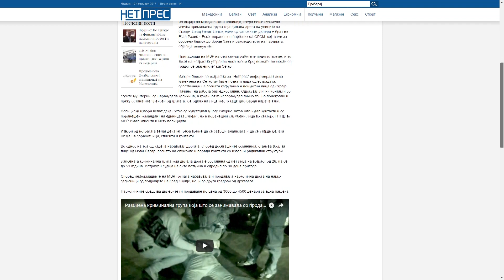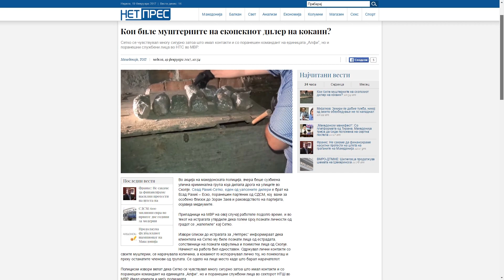30 дена притвор за Сеад Рахиќ-Сетко и уште четворица осомничени